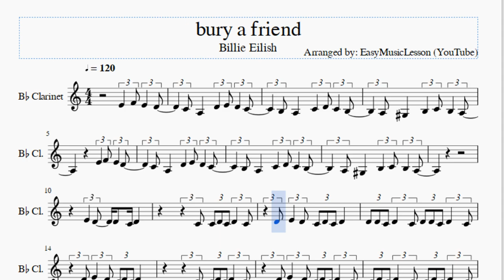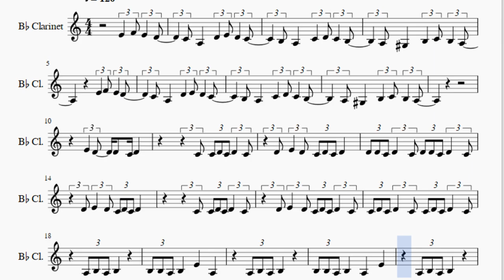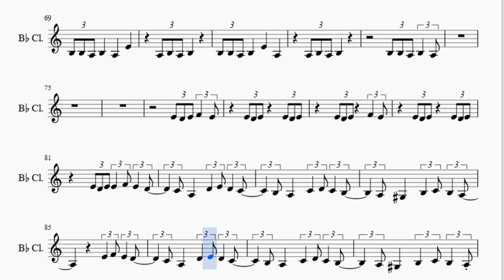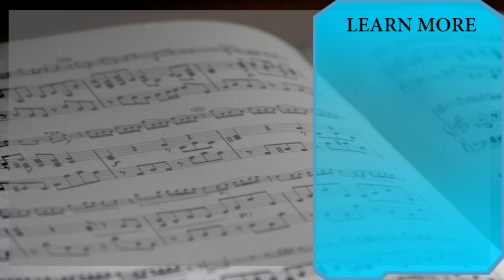Clarinet Sheet Music: How to play bury a friend by Billie Eilish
Here is a sheet music/tab video on the song bury a friend by Billie Eilish on the clarinet. A clarinet sheet music arrangement which is transposed to notes that are easily played by clarinet, for the song bury a friend by Billie Eilish.

EasyMusicLesson teaches you to play the your favorite instrument, through well-arranged sheet music so that you too can learn how to play bury a friend by Billie Eilish on the clarinet as fast as you can. A clarinet sheet music with backing tracks to help your play the song better.